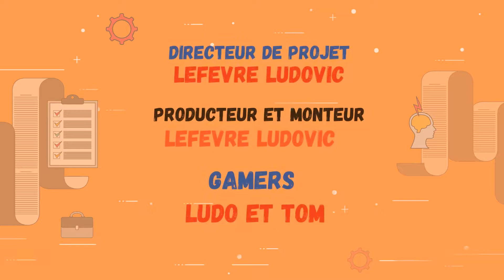#128 Tom Créez son Terrain de Foot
nos chaines:
Nos partenaires Gaming:
PC ET ECRAN//Boulanger Location: